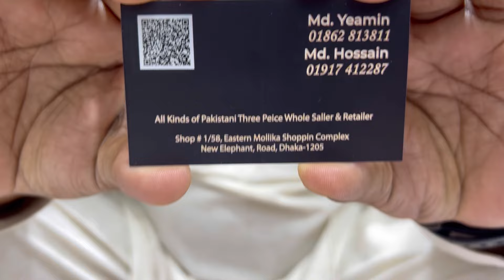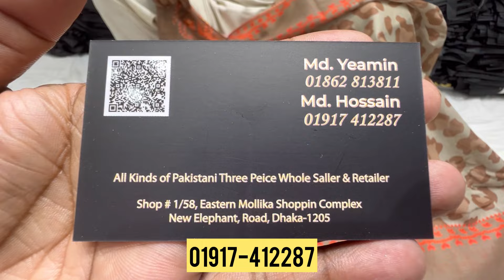Premium Zam Zam Swiss Lawn Collection | Digital Printed Lawn Collection 2024